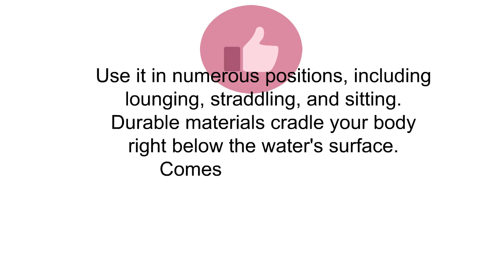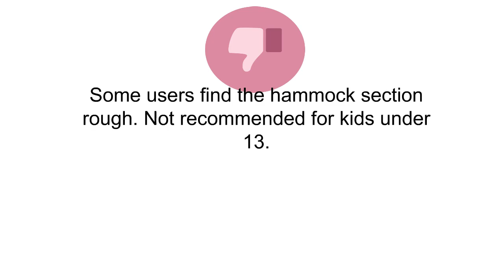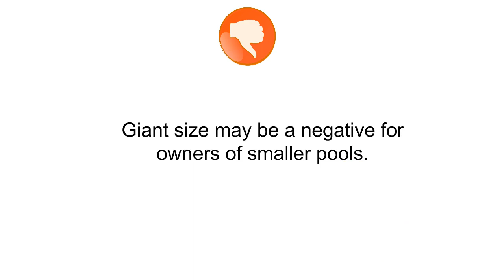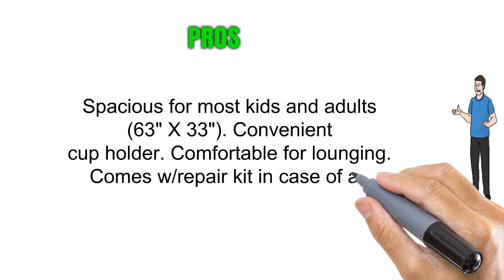Buy Pool Floats - Top Best Pool Floats Reviews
3. Poolmaster Swimming Pool Water Hammock Lounge, Blue
2. Inflatables Giant Pink Flamingo Pool Float + 3 Flamingo Beverage Holders - PUMP INCLUDED
1. Intex King Kool Inflatable Lounge, 63" X 33.5" , 1 Pack (Colors May Vary)